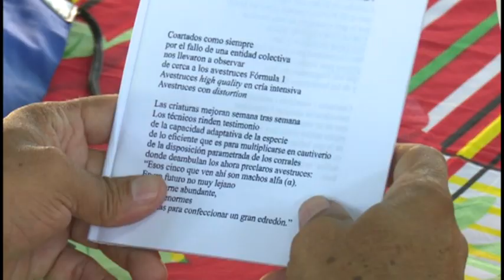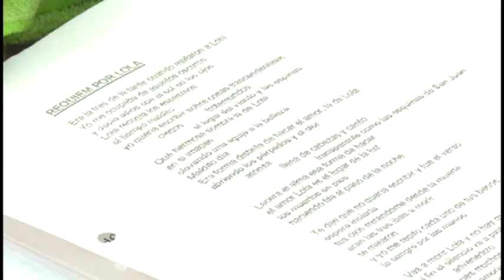Llegan poetas a comunidades apartadas del municipio de Pilón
Escritores participantes en la Trigésimo primera edición
del Festival Al Sur está la Poesía llegaron a comunidades y centros laborales de Pilón,
 territorio en el que cada año tiene lugar la importante cita literaria.